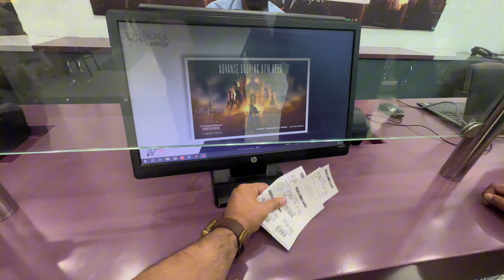Punjabi Movie Dekhnay Gay Bht Enjoy Kia || Accident Ho Gya || Arbax Arry || Khurum Dada